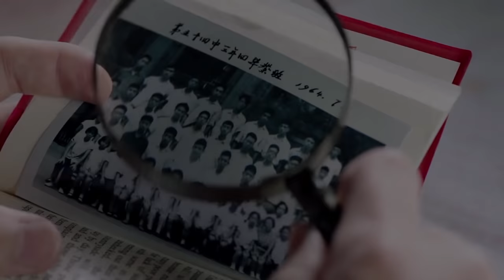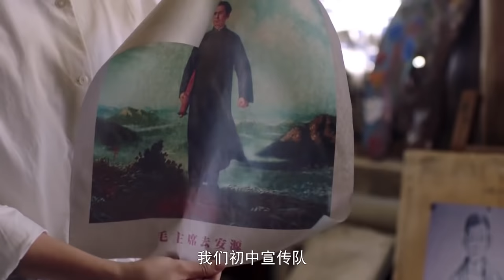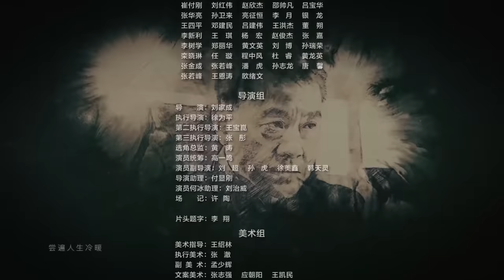【严家大院】第52集 酱菜工艺首登荧屏何冰制酱致敬非遗文化